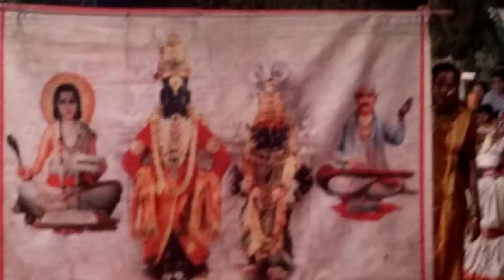Vitthal dance pir am al vaikhunth